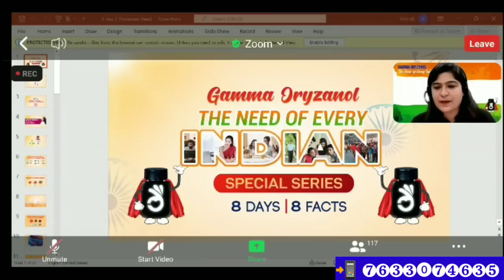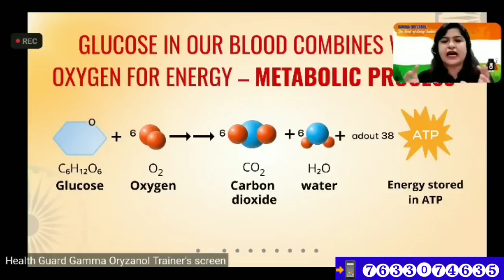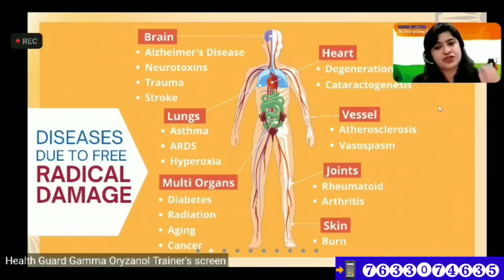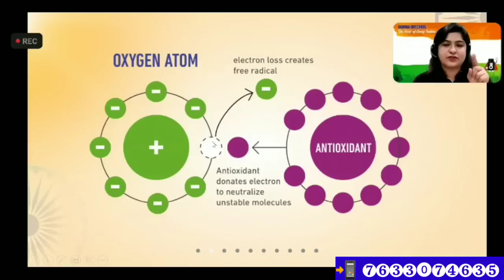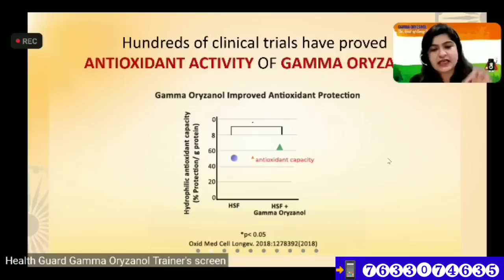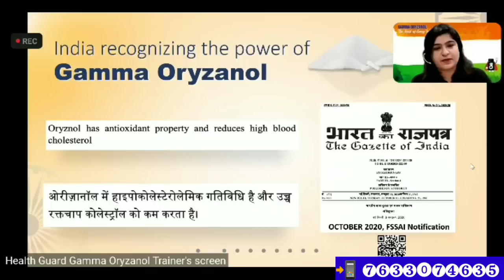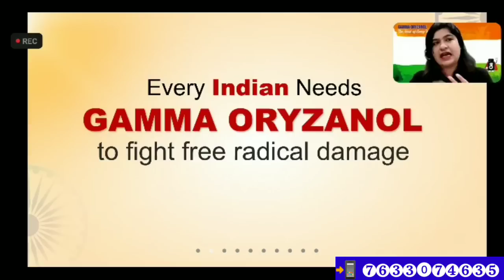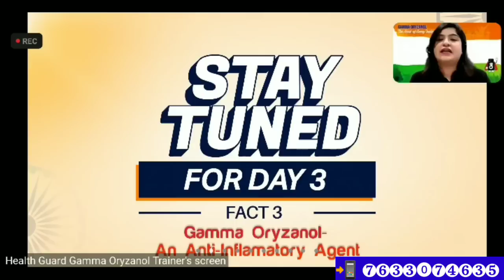Gamma Oryzanol The Super Antioxidant~ऐसा हेल्थ सप्लीमेंट जो 17 से ज्यादा बिमारियों पर वार करता हैRCM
RCM GAMMA ORYZANOL HEALTH GUARD A Complete Information with Mrs. Divya Mam || AP Organic.

1.) सपने वो नहीं होते जो सोने के बाद आते हैं बल्कि सपने तो वो होते हैं जो सोने ही नहीं दे- Mr Parmod Gulati (Star Ruby)

2.) अगर आपके पास दूरदृष्टि है तो RCM Business आपको आसानी से समझ में आ जायेगा- Mr. Surendra Vats (Diamond).

3.) जो हनुमान बनेगा वही RCM Business में सफलता की चोटी पर पहुंचेगा  - Mr Rakesh Sharma Gautam (Sapphire)

4.) RCM Business में कामयाबी 99% Vs 1% का Game है  - Mr. Rakesh Sharma Gautam (Sapphire)

7.) The Journey of ₹ 0 to 40K per month by Mrs. Alpana Singh (Platinum) from Chapra Bihar.

8.) 9 से 5 बजे तक पेट के लिए और 5 से 9 बजे तक सपनों के लिए काम करें- Mr. Rakesh Sharma Gautam Sir (Sapphire@RCM).

10.) आदरणीय Rakesh Sharma Gautam Sir(Sapphire@RCM) साहब ने शुन्य से शिखर की अपनी यात्रा के सारे राज खोले।

11.) घर से निकाला गया, भूखे रातें बिताई पर आज RCM से महीने का ₹8 लाख कमाता हूँ | Anindya Mishra(Sapphire)

12.) महीने का 5 हजार के लिए आया था लेकिन अब ₹ 5 लाख मंथली आता है RCM से || Mr. Sachin & Mrs. Neha Agarwal

13.) मैंने क्यों छोड़ी नौकरी? RCM Business पैसा के लिए नहीं System खड़ा करने के लिए करें- Mr Dinesh Mohan